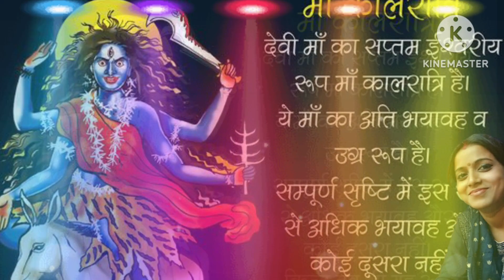Ma kalratri ki Sampurn katha ।। कालरात्रि की सम्पूर्ण कथा।।@maithilithakur